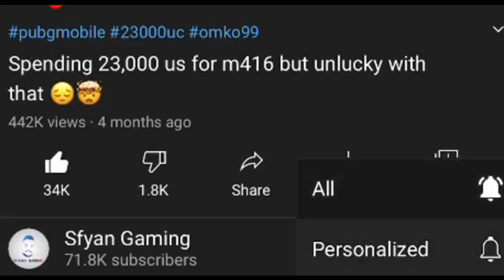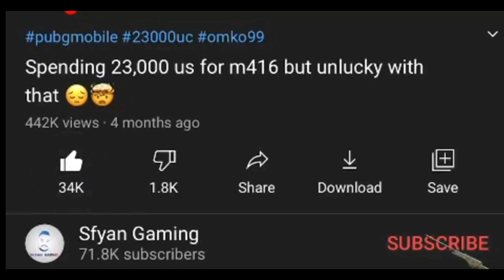MY NEW RECORD SANHOK IN SESASON 14 FIST GAME 25KILL 🔥 PUBG MOBAIL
sfyan_zebarii